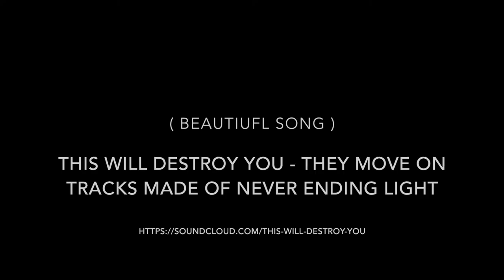CODE: MW317 | Mr.Within - Stepping Into Transcendence (Lecture on "Giving inspiration to life..")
Armistead Maupin: Being in love is the only transcendent experience.

CODE: MW317 | Mr.Within - Stepping Into Transcendence (Lecture on "Giving inspiration to life force.")

Featured Music (This Will Destroy You - They Move On Tracks Made Of Never Ending Light)

Released: 12/18/15